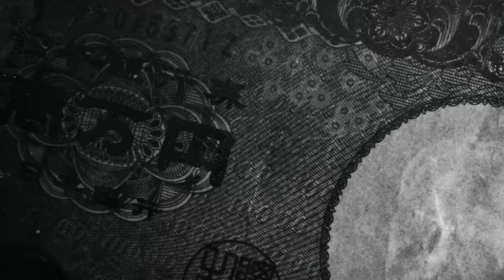土屋圭市直伝！これがサーキットの走り方！平川真子さんの愛車で徹底指導！【テリー土屋のくるまの話】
ラリードライバーの平川真子さんが登場！
現在はKYOJOCUPでも活躍中！
平川亮選手の実の妹も早いのか！？
突如始まる土屋圭市のドライビングレッスン！

11月1日〜放送中　日曜日 朝 8時00分〜放送中